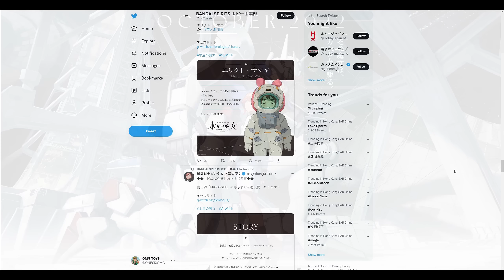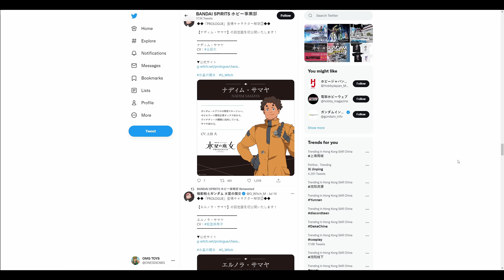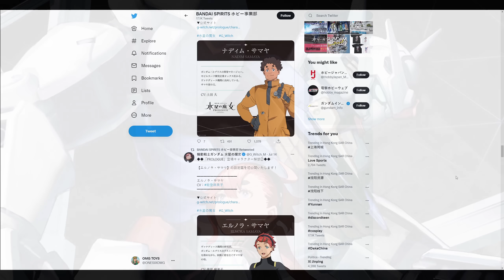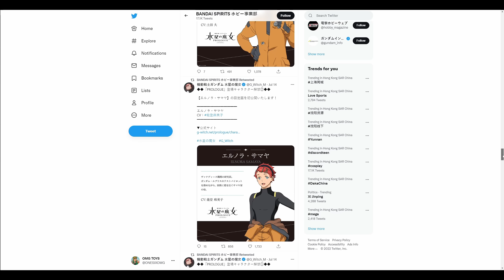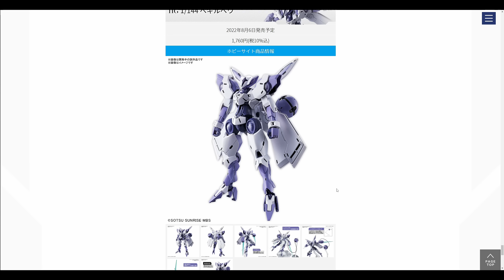[ 人肉 HARO 天才小蘿莉 ] 機動戦士ガンダム 水星の魔女 PROLOGUE 觀後感之阿寶再世馬沙轉生篇